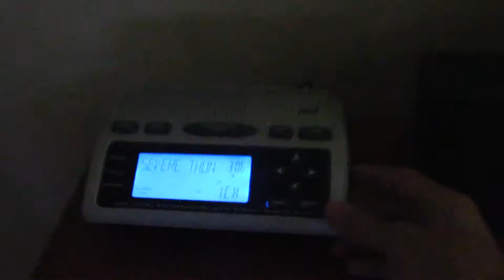NOAA Weather Radio EAS #400: Severe Thunderstorm Warning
400 alerts!

June 23: A line of strong to severe thunderstorms tears through New England providing damaging winds and up to quarter size hail. This is alert 5 of 14.